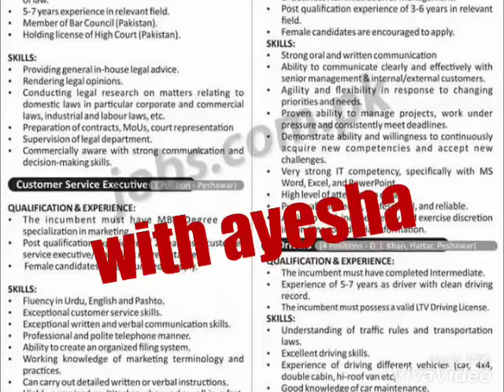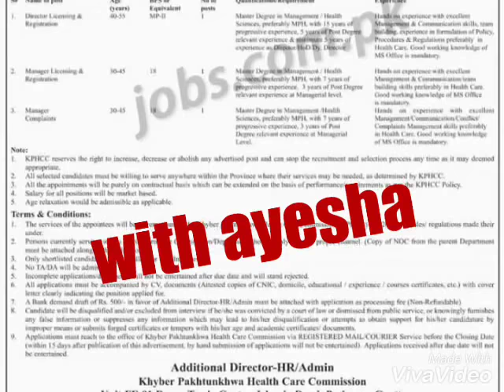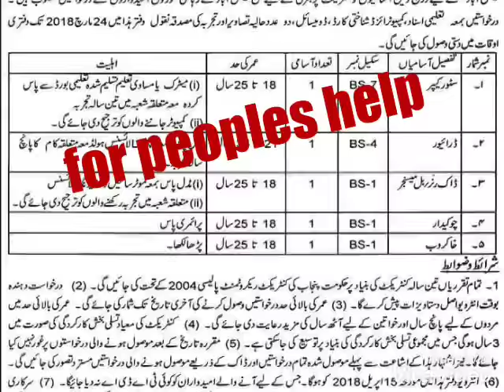today jobs updates in pakistan all newspapers published updates 8th march 2018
Assalam o alaikum friendsye new channel hai jis main daily basis per apko news updates milaingiii jin main apkay liye dhoond kar lai hoan Latest jobs updates 2018 8th march new vacancies in various departments plz apni duaon main yaad rakhiye ga ye new channel hai isay like subscribe or share karain nhn to ye channel YouTube walay band kar daingay duyoutaon main yaad or AGR ap aek b job latest jobs ki update miss nhn karna chahtay to plz subscribe karain subscription bilkul free hai or bell k button PR click karain jis se aapko dailay updates free main milti rahain gii thanks me ayesha mujhe 1000 subscribers or 4000 hours watch time chahiye nhn to youtube walay ye channnel band kardaingay main ayesha

Today's Jobs ... March 8, 2018

1. Lahore Knowledge Park Company (LKPC) Jobs
2. Council of Islamic Ideology Pakistan Jobs
3. KP Public Sector Organization Jobs
4. Punjab Institute of Cardiology Jobs
5. King Edward Medical University (KEMU) Jobs
6. KP Health Care Commission (KPHCC) Jobs
7. University of Sargodha (UOS) Jobs
8. University of Peshawar Jobs
9. Punjab Land Records Records Authority (PLRA) Jobs
10. Health Department Punjab Jobs
11. OPF Public School Rawalpindi Jobs
12. World Health Organization (WHO) Jobs
13. Shaheena Jameel Hospital Abbottabad Jobs
14. District Education Authority Faisalabad Jobs
15. Apple Group of Schools Charsadda KP Jobs